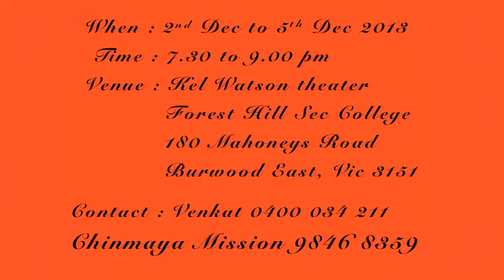Shiva Manasa puja